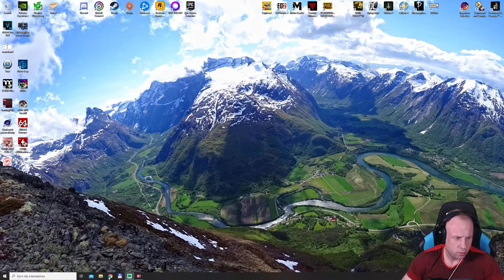Evil Genius 2 Emma Hard #23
Egy remek kis játék, amiben egy rosszcsont főgonoszt kiválasztva kell hatalmas birodalmat építeni és világuralomra törni! Vicces és poénos animált folyamatok egy igazán elképesztő és részletes építős-management játékban! Hard fokozatú Emma Genius végigjátszás. Mivel nekem az alső így tutorial bevan kapcsolva